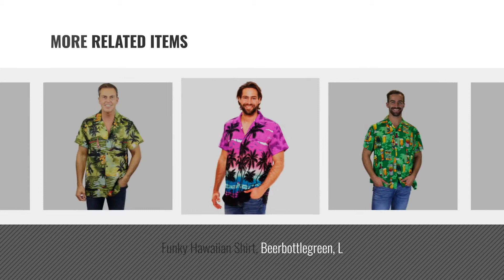Top 10 V.H.O Men Clothings [ Winter 2018 ]: Funky Hawaiian Shirt, Surf, blue, L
Black Friday / Cyber Monday Funky Hawaiian Shirt, Surf, blue, L by V.H.O

Black Friday / Cyber Monday Funky Hawaiian Shirt, Beach, blue, M by V.H.O

Black Friday / Cyber Monday Funky Hawaiian Shirt, Parrotcherry, red, M by V.H.O

Black Friday / Cyber Monday Funky Hawaiian Shirt, Bigflower, pink, S by V.H.O

Black Friday / Cyber Monday Funky Hawaiian Shirt, Parrot, yellow, XL by V.H.O

Black Friday / Cyber Monday Funky Hawaiian Shirt, Beach, yellow, S by V.H.O

Black Friday / Cyber Monday Funky Hawaiian Shirt, Beerbottlegreen, L by V.H.O